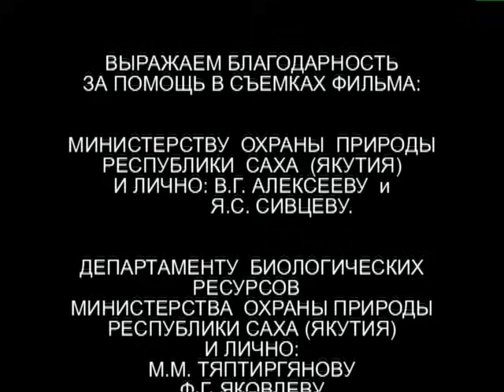В поисках северного быка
Перед тем, как начать съемки фильма "Возвращение овцебыка", нам предстояло сначала изучить район будущих съемок и найти место, где есть овцебыки. Для этого мы отправились в длительное путешествие по главной водной артерии Таймыра - рекам Верхняя и Нижняя Таймыра.